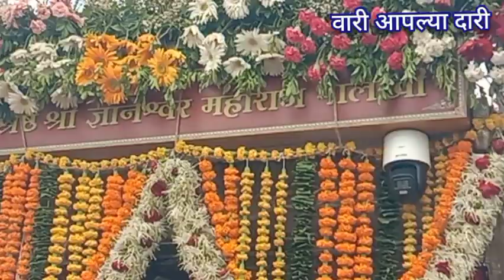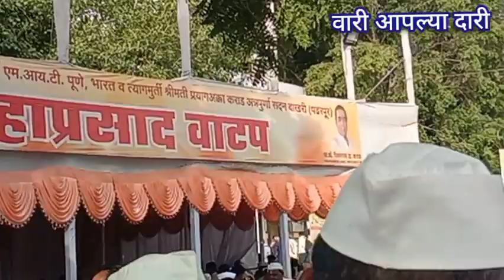वारीमुळे बरेच काही पाहायला व शिकायला मिळाले | नितिवान लोकं भेटली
पंढरपूर वारीची सर्व शास्त्रीय पद्धतीने माहिती | दिंड्या परंपरा
श्रीकृष्ण विठ्ठल कसे झाले | विट्ठल अवतार | पंढरपूर पायी वारी
घर सोडलं की घराची चिंता ही सोडली | पांडुरंग सांभाळेल सारे
आळंदीचे सिद्धबेट | त्याचे महत्त्व | 12 जून आळंदीत राडा Live
माऊली मंदिर व इंद्रायणी दर्शन | Live | 11 जून प्रस्थान दिन

महिन्याची आषाढी वारी | आळंदी ते पंढरपूर वारी

दरवर्षीप्रमाणे 2023 मध्येही आषाढी वारीचे आयोजन असून सदर वारिचे आध्यात्मिक दर्शन सर्व शेतकरी बांधवांना व महाराष्ट्राला व्हावे, या उद्देशाने आम्ही 8 जून ते वारी संपेपर्यंत आळंदी ते पंढरपूर प्रवासामध्ये वारी सोबत आहोत. या पूर्ण प्रवासामध्ये वारीमध्ये असणारे अध्यात्मिक वातावरण, काही वारकरी शेतकरी असतील, कामगार असतील, वेगवेगळ्या लोकांच्या प्रतिक्रिया, वारीचे महत्त्व, घडणारे विशेष प्रसंग या सर्वांचे चित्रण वारी संपेपर्यंत दररोज एका व्हिडिओच्या माध्यमातून आपल्यापर्यंत पोहोचवले जात असून, हा व्हिडिओ त्याचाच भाग आहे.

वारी आपल्या दारी या सदराखाली समजून घेऊ.